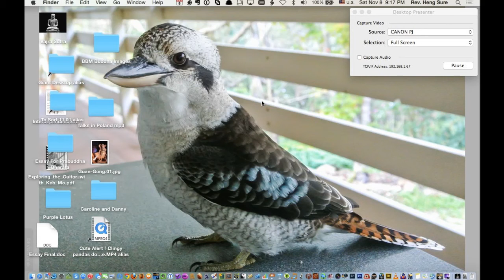Avatamsaka Sutra Lecture at Berkeley Buddhist Monastery, 8 November 2014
About the class:
Broadcasted live from Berkeley Buddhist Monastery.
Covering the Avatamsaka Sutra, "Ten Grounds Chapter" Sixth Ground.